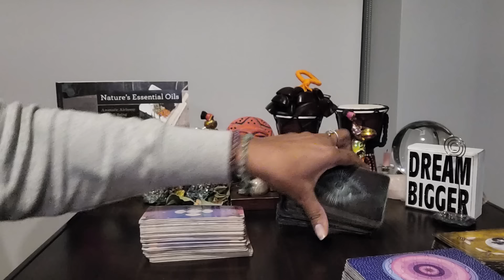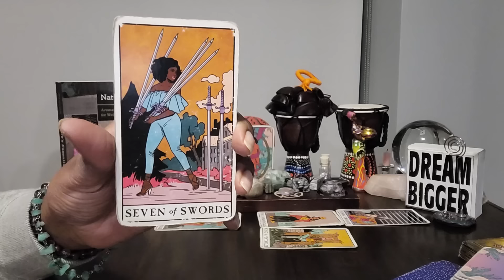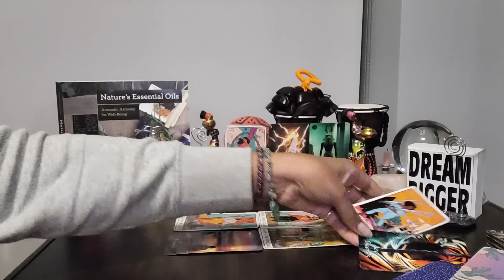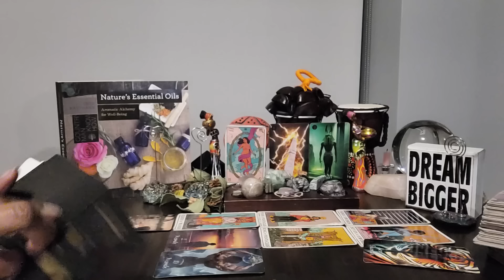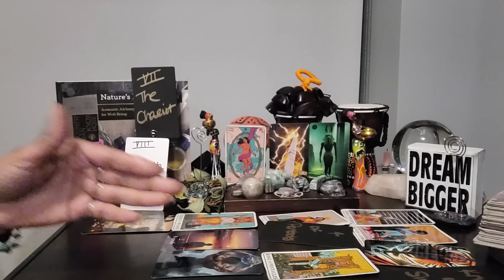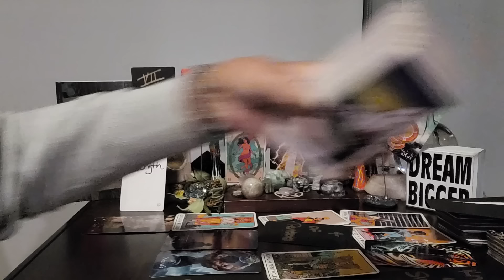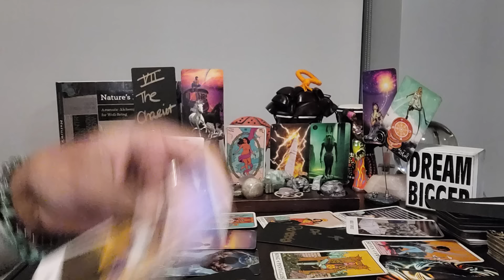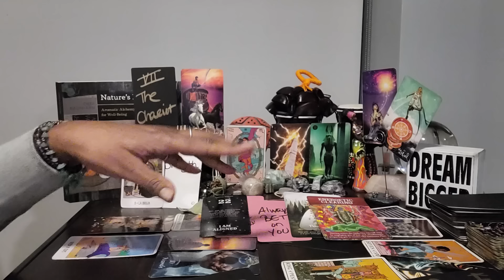Aquarius: #22 - Continuation of Sunday's Reading. KARMA - They're living the nightmare they caused U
⭐️ Table Read:  NATURES ESSENTIAL OILS by Cher Kaufmann